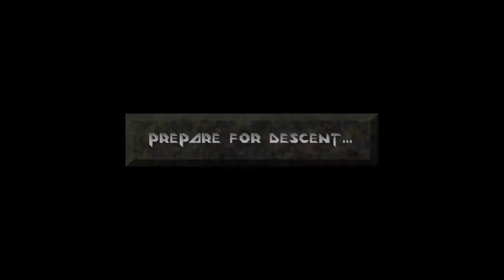Descent - DCL/Denver LAN 2015 - Zenith - SeaWyrm 20, roncli 17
I just can't seem to beat him in here.